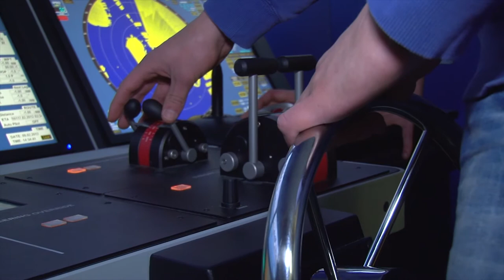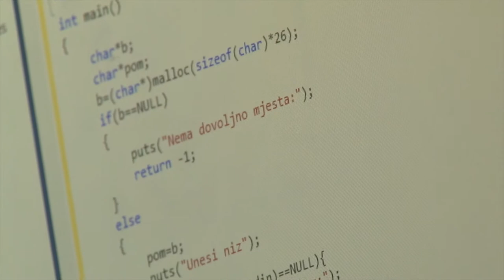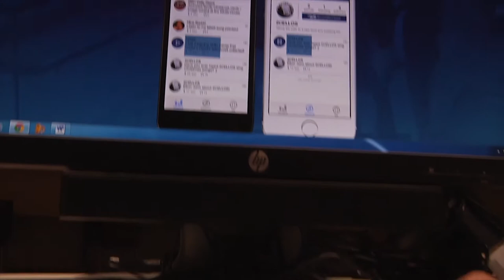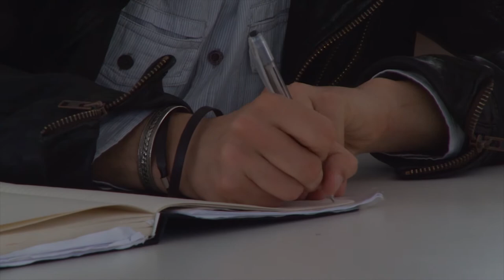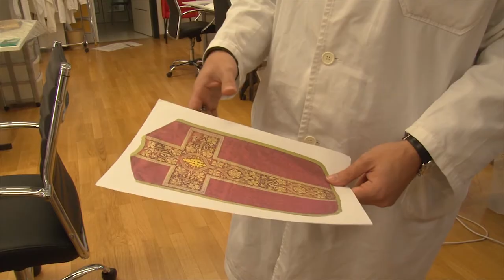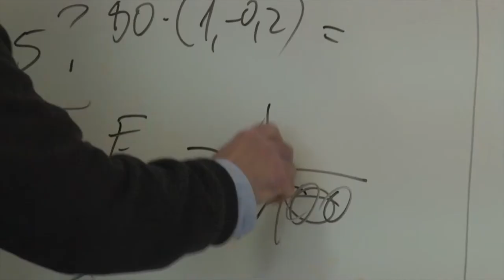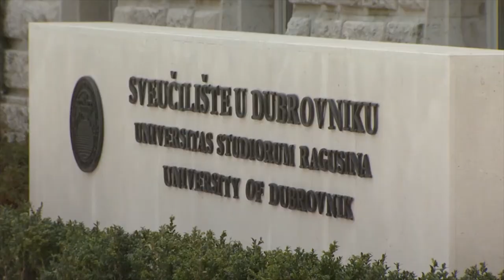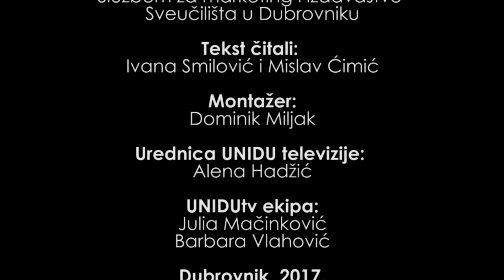Sveučilište u Dubrovniku - promotivni video